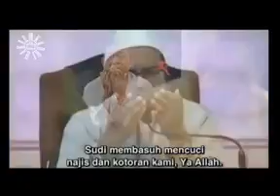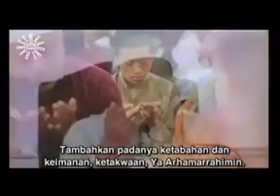DOA by ust Radzi Rayhar travel